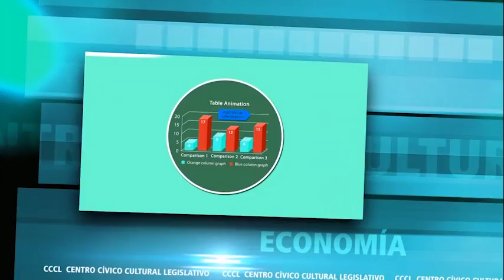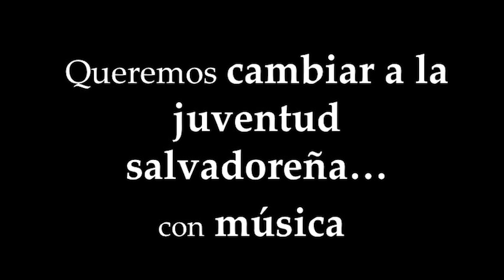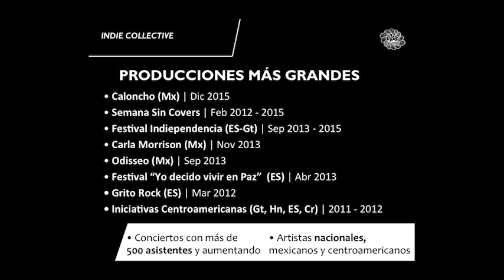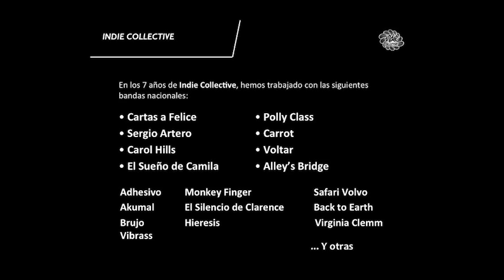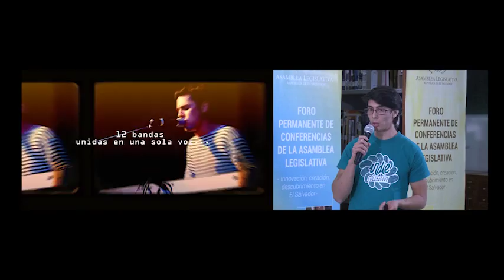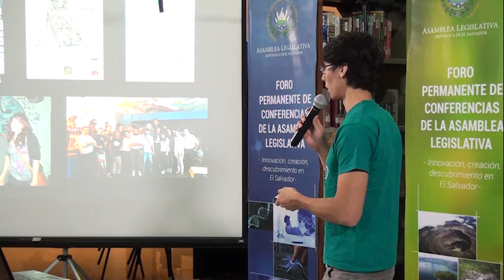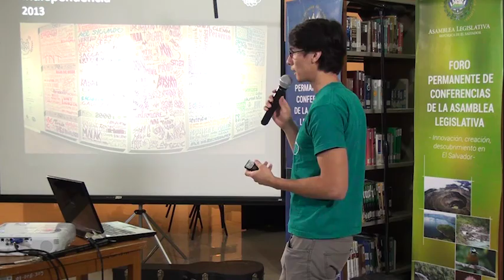VII FORO PERMANENTE DE CONFERENCIAS DE LA ASAMBLEA LEGISLATIVA (II PARTE) 12/02/2016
IndieColletive: Un colectivo independiente armado por jóvenes
Ricardo Campos, músico